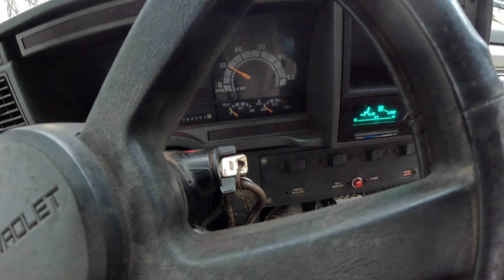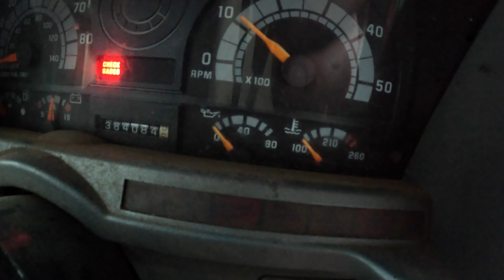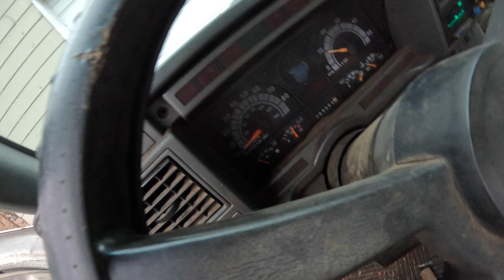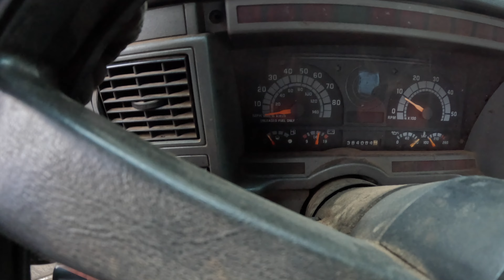More rust and fun with the Junkyard Tow truck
Undoing a past modification to the battery box and getting the wheel lift arms unstuck on my Junkyard Rollback tow truck.